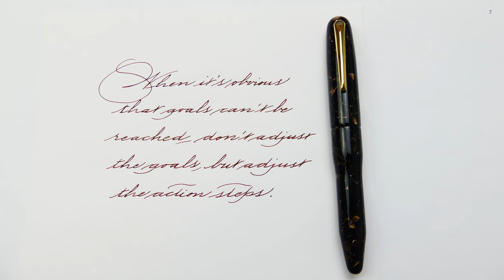Ancient Confucius wisdom | Lotus Vikran Fountain Pen | Spencerian Handwriting Practice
Pen: Lotus Vikrant Dartmoor
Nib: Jowo steel #6 broad
Ink: Diamine Nutckracker